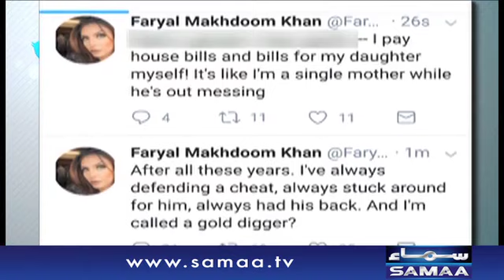Amir Faryal Divorce | SAMAA TV | 05 August 2017